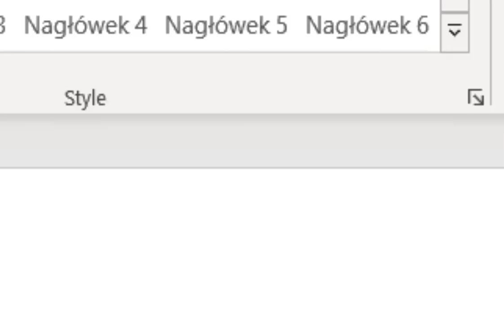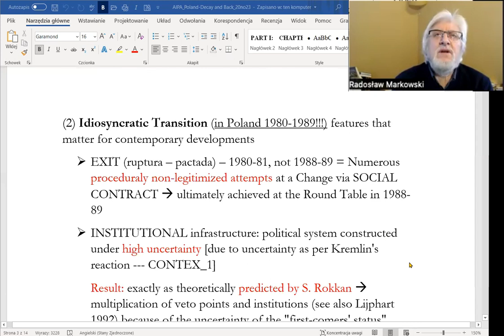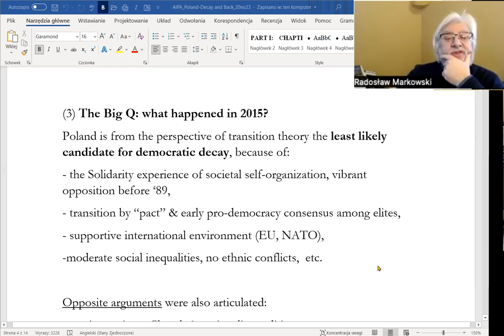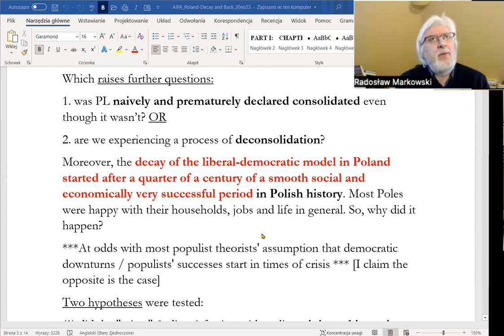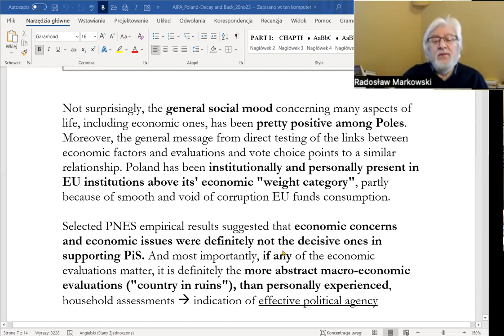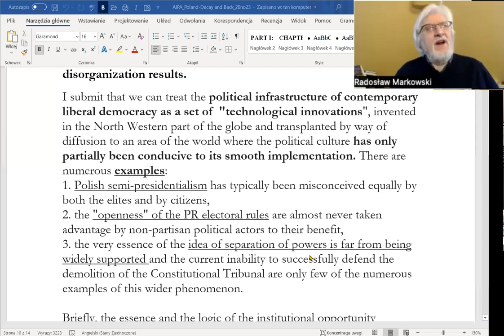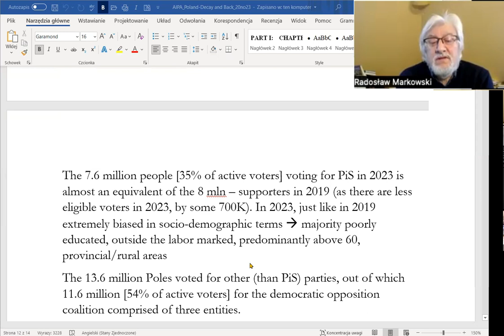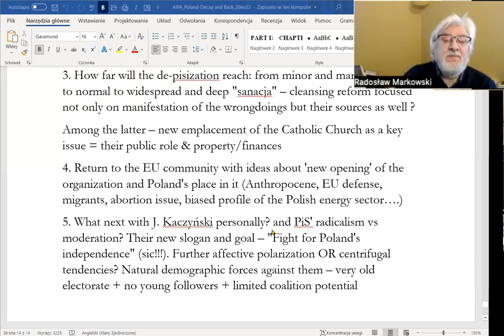Poland after elections 2023 - Prof Markowski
This webinar has been recorded by AIPA in November 2023. Professor Radoslaw Markowski is the distinguished expert in political science at the Center for the Study of Democracy (Director), University of Social Sciences and Humanities, Warsaw, and PI of the Polish National Election Study. He specializes in comparative politics, democratization, party systems, and electoral studies.
It is a fascinating time in post-election Poland. We all wonder how the new government's creation is progressing and the key issues and obstacles the newly elected team faces. Professor Markowski will clarify your understanding of these complex issues. An overview of several vital hypotheses relevant to the Polish case will be discussed, including causally deep explanations and broader contextual – pan-European factors. A significant part of the talk will tackle the issue of Polish society and its political and economic development, as well as numerous misleading interpretations of why PiS came to power and why it decided to violate the Polish constitution's fundamental principles. Prof Markowski will compare Poland and Hungary, showing fundamental differences between the illiberal cases of both countries. It will be one of the first attempts to understand what happened on October 15, 2023, why PiS lost, and possible tentative scenarios of the idiosyncratic features